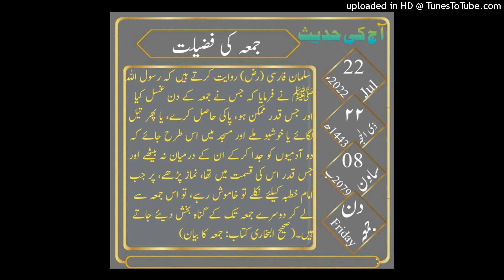آج کی بات قاری فاروق صدیقی صاحب 22 جولائی 2022